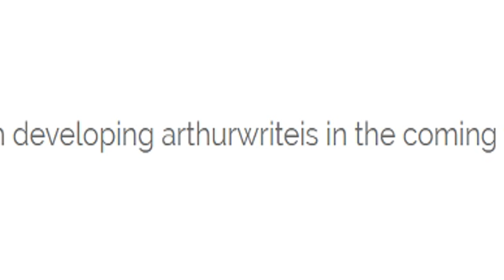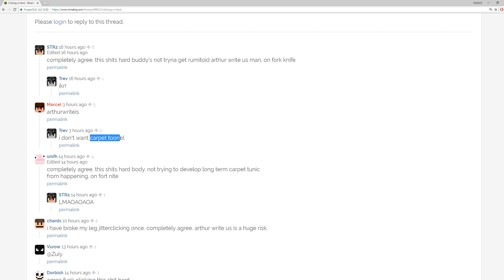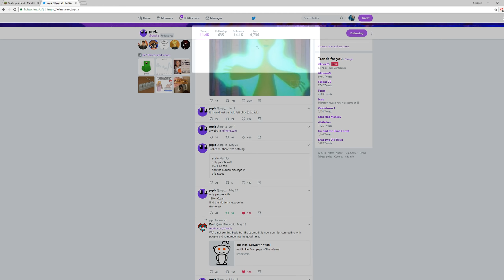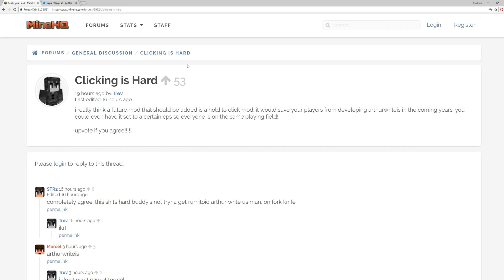When CheatBreaker comes out and you can no longer autoclick...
This thread is obviously a joke, the somewhat serious replies are funny to read though.